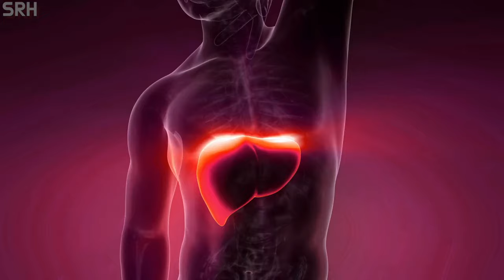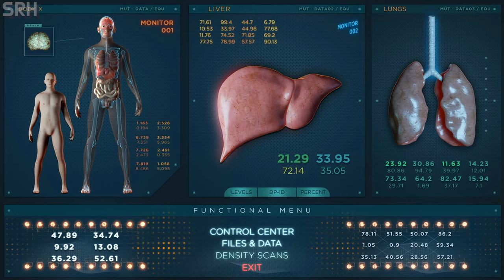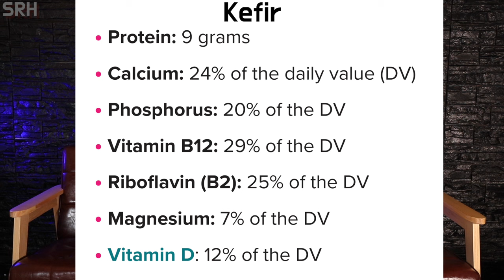Why the Keto Diet DIDN’T heal my Insulin Resistance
Why Keto Diet DIDN’T heal my Insulin Resistance AND what really worked for me

TIMESTAMPS:
00:00 - Intro
00:48 - My experience with KETO
2:14 - Why I stopped KETO
4:51 - What I did After Keto
6:33 - Here's what worked for me

Fermented cod liver oil capsules
FERMENTED COD LIVER OIL Cinnamon
FERMENTED COD LIVER OIL Chocolate

My Equipment

Canon 80D
Sony Wireless Mic
Rode Shotgun Mic
GVM Lights